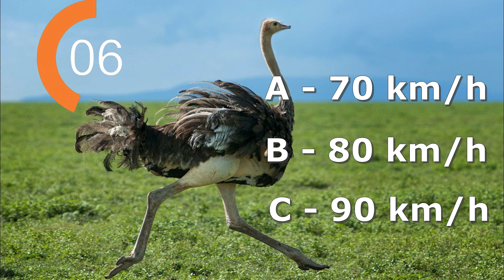HERBIVOROUS ANIMALS - bison, hare, deer, ...Animal sounds.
In our video you will see cute animals that eat only plants, including grass, fruits, leaves, roots, bulbs, vegetables ..., there are a lot of these animals on our planet earth, and you will hear their sounds. You will see many more different animals, birds, oceans and seas. At the end of our video, watch a quiz about animals. I hope you enjoy our videos. I wish you a pleasant viewing experience.